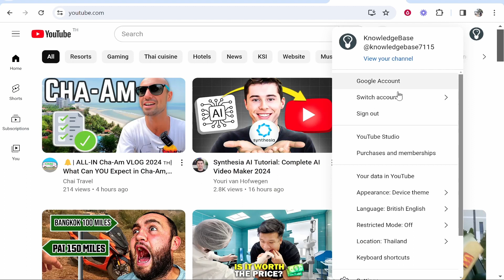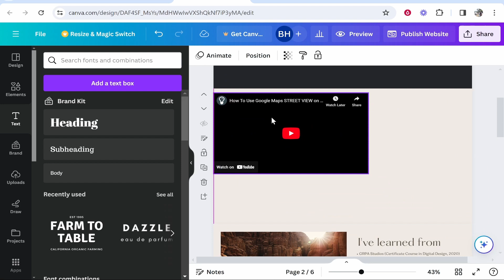How To Embed YouTube Video in Canva Website (Step By Step)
In this video, I show you how to embed a YouTube video in your Canva website. This is a simple step-by-step guide. Follow this and embed any video on YouTube to your Canva website.